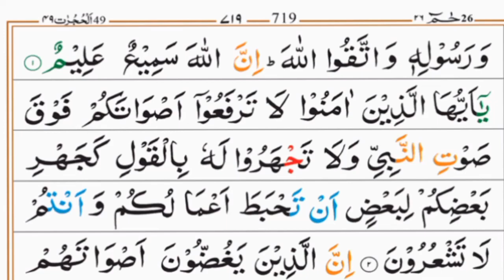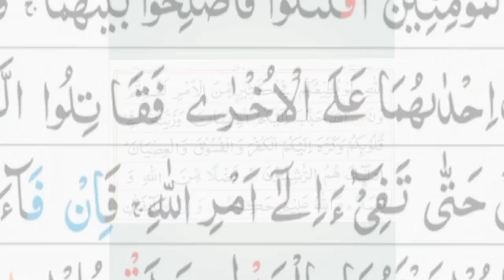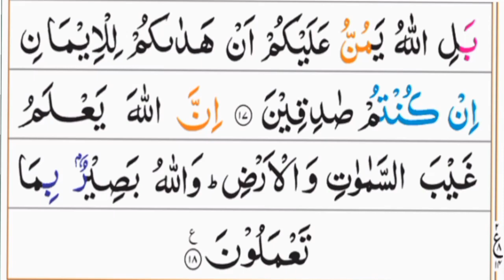Surah 49 Al-Hujuraat ٱلْحُجُرَات